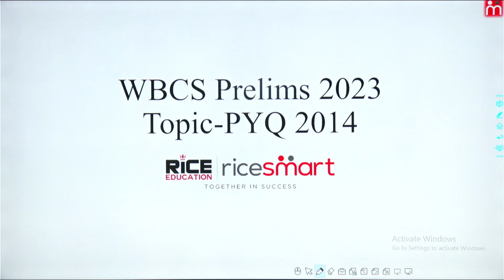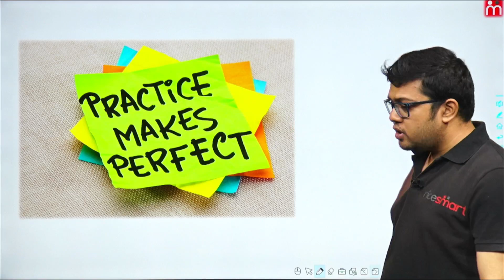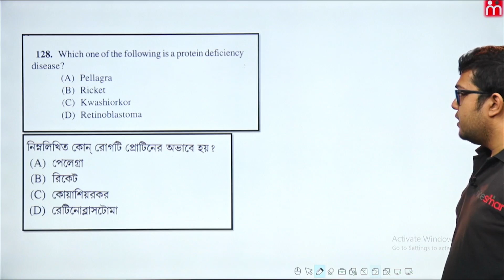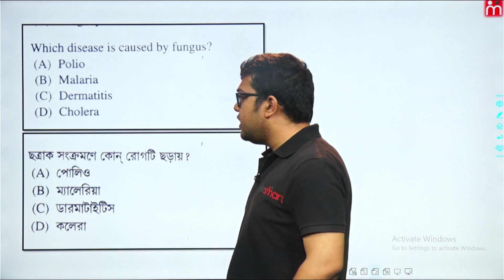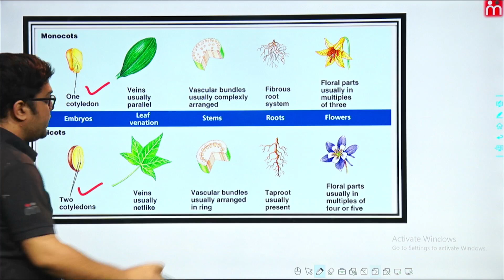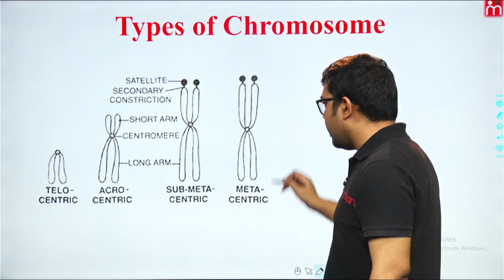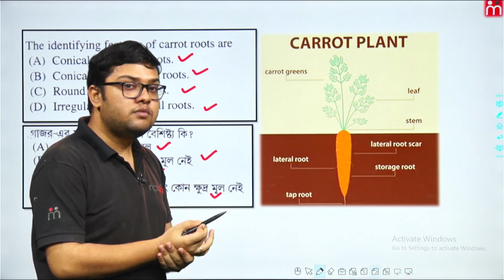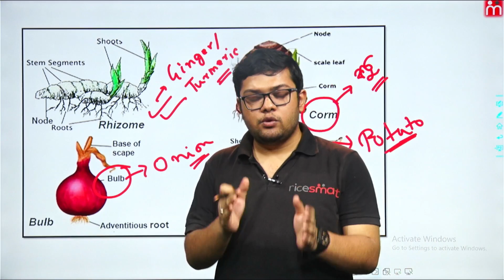Bio-Tonic | Mission WBCS-2023 | Preli-2014 Question Solved | Rohit Kumar Pal